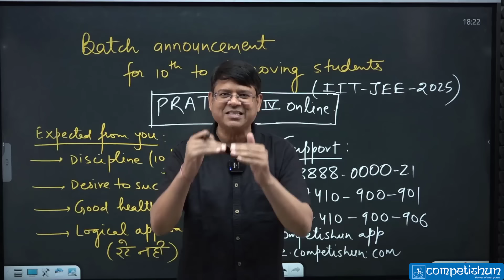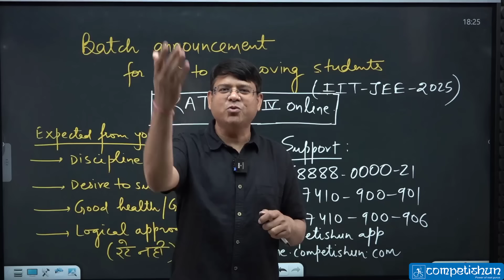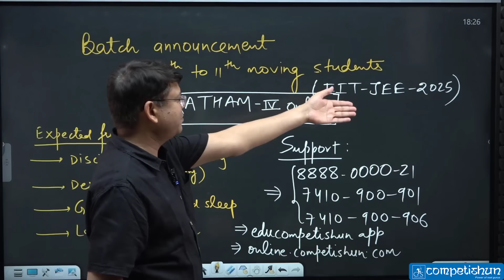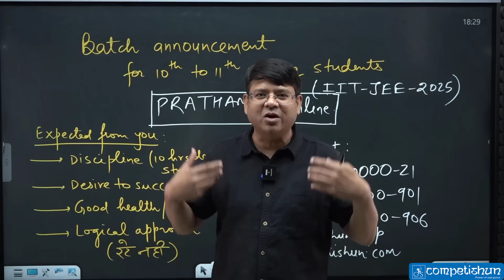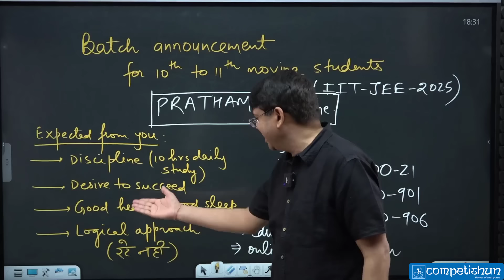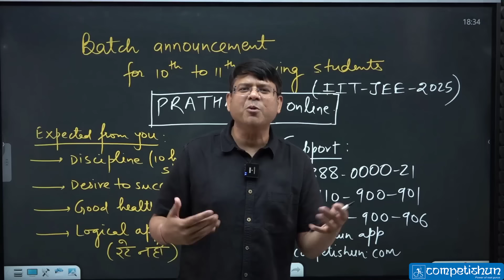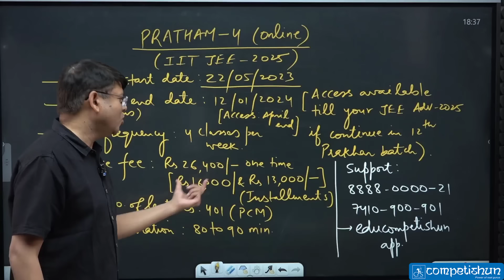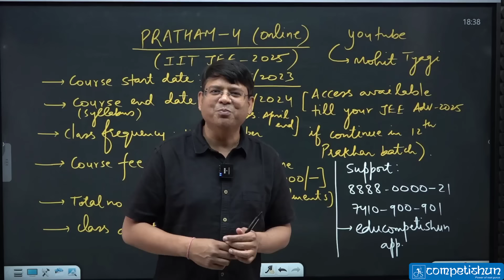🚀 Announcing PRATHAM-IV Online Batch | X to XI Moving Students | JEE 2025 | ALK Sir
PRATHAM-IV-Online (TARGET :- IIT- JEE 2025)
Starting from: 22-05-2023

PRATHAM-III-OFFLINE (TARGET:- IIT JEE 2025)
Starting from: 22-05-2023